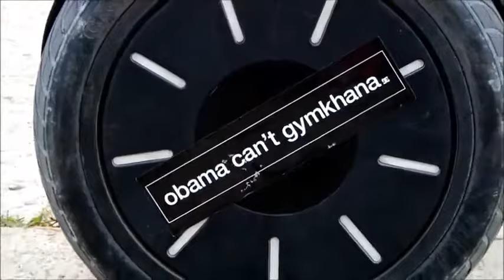vidmo org ken blok 177877 0